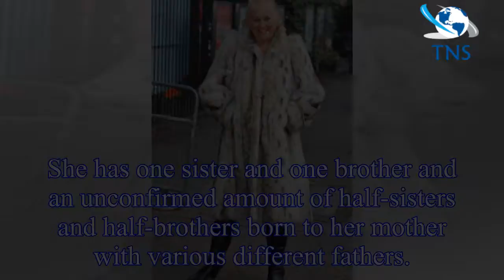Kim Woodburn age: How old is Kim Woodburn? What was Kim's role in How Clean is Your House?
How old is Kim Woodburn?Kim Woodburn is 76-years-old.
She was born in 1942 and her birthday falls on March 25.
Kim was born in Eastley, Portsmouth and moved to Liverpool in her late teenage years.